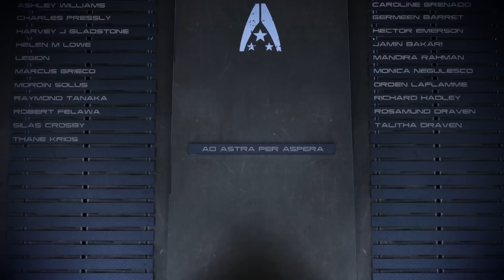Mass Effect 3 Happy Ending Mod (MEHEM): Kaidan Romance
This is Mass Effect 3 happy ending from the MEHEM mod created by MrFob. Merry Christmas! :)

Thanks a lot to MrFob for making this mod and to Erisonii for telling me about it. :)